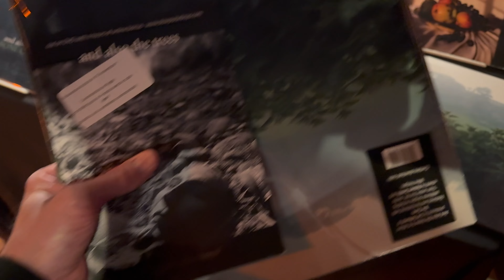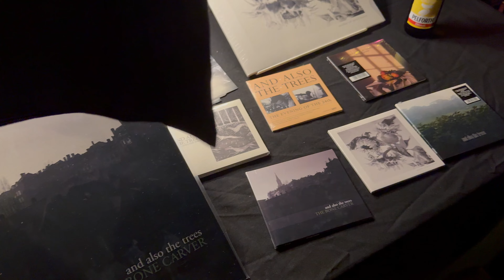And Also The Trees @ Lyon / Le Périscope - 16.11.2024 (...4K full ShoW...)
Hey !...
Welcome Here And EveryWhere !...

Here are And Also The Trees @ Lyon / Le Périscope - 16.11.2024 !...

Setlist :

0. 00:00 - Intro / OutSide - Merch - SoundCheck - Waiting...

1. 02:28 - Intro / The Whaler
2. 09:57 - Town Square
3. 13:50 - Visions of a Stray
4. 18:49 - Beyond Action and Reaction
5. 23:23 - Your Guess
6. 28:48 - Dialogue
7. 32:49 - Valdrada (...with false start...)
8. 37:17 - Virus Meadow
9. 42:23 - Mother-Of-Pearl Moon
10. 46:18 - This Path Through The Meadow
11. 51:15 - Shantell
12. 55:05 - Brother Fear
13. 59:52 - Paradiso
14. 1:05:55 - There Were No Bounds
15. 1:10:51 - Rive Droite

Encore :
16. 1:17:41 - In a Bed in Yugoslavia
17. 1:23:40 - Prince Rupert
18. 1:28:49 - Shaletown
19. 1:33:24 - A Room LiVes in Lucy

Encore 2 :
20. 1:38:15 - Slow Pulse Boy

+ End of ShoW @ 1:46:50 ... and Setlist… and Talks... and Dedicace... and...

Thanks to And Also The Trees !

Enjoy... And... Play it Loud !...   😉

And... Enjoy / Buy Their Music... Go to Their ShoWs...